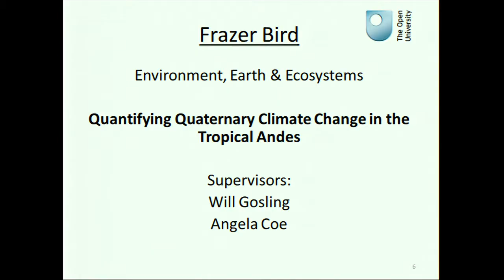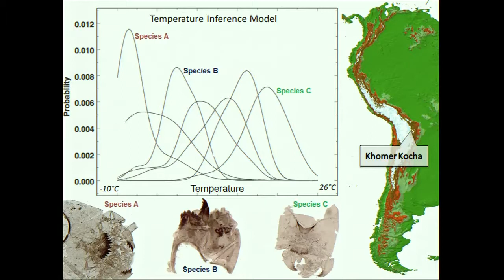Frazer Bird – Three Minute Thesis presentation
Frazer Bird, 3rd year PhD student in the Department of Environment, Earth and Ecosystems at the Open University, presents his PhD research in a three-minute presentation.

This presentation was part of the PhD Student Conference at the Open University, UK on 21st May 2014, which for the first time followed the Three Minute Thesis (3MT®) format.

for more information on the Three Minute Thesis competition.